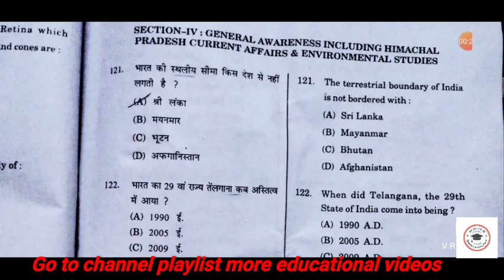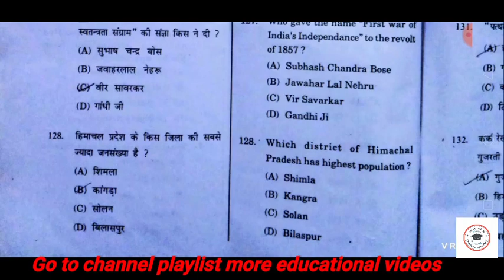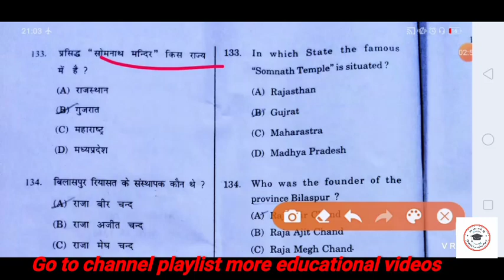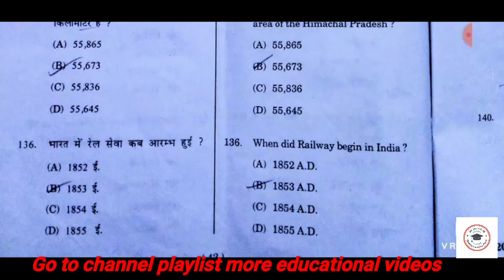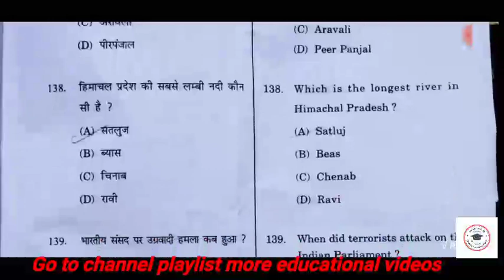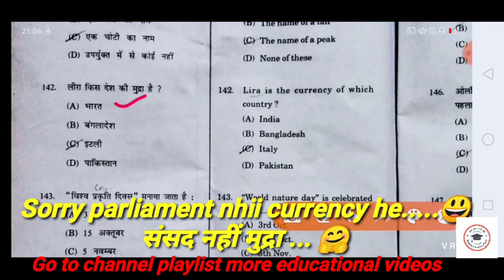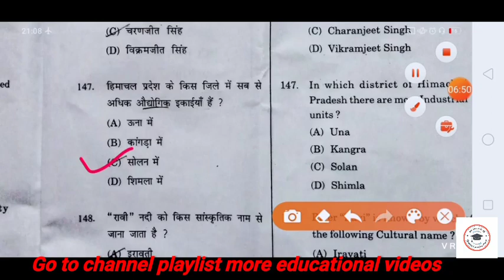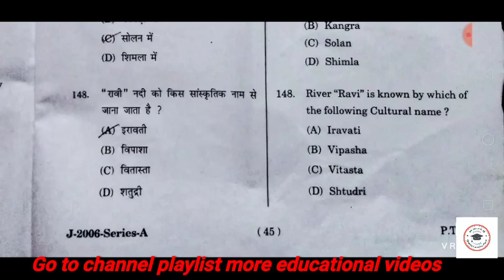HP TET Medical Answer Key | Gk section | 27 Aug 2020